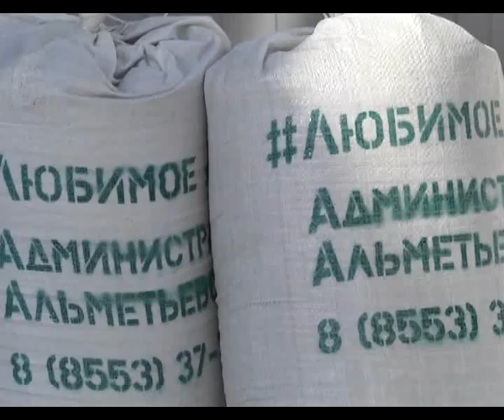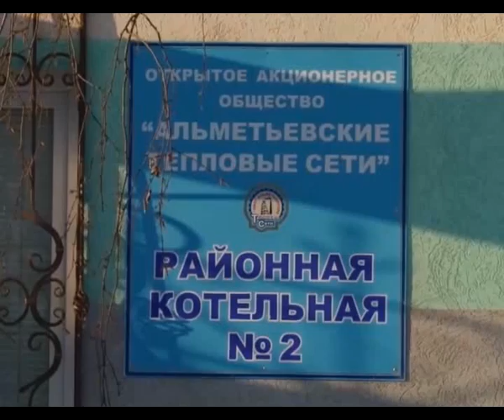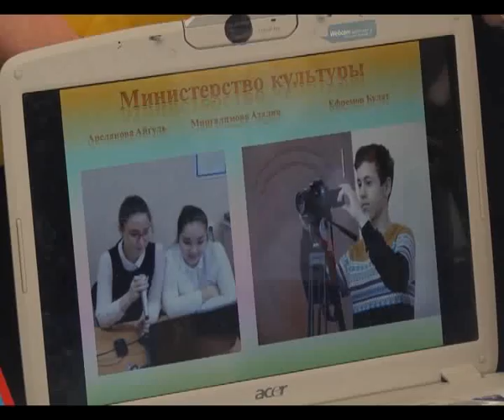"Альметьевск сегодня" эфир 15.03.2017